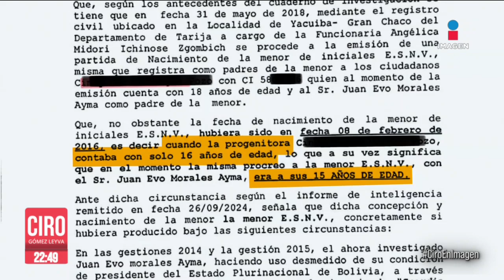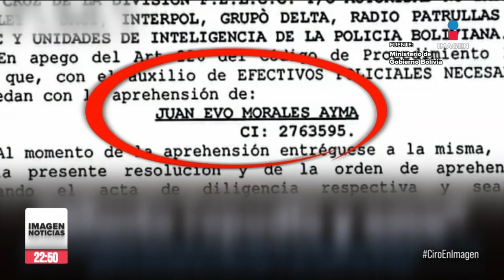Evo Morales es investigado de participar en una red de trata que involucra a menores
El ex presidente de Bolivia, Evo Morales, es investigado por supuestamente participar en una red de trata de personas que involucra a menores de edad. Todo comenzó con el testimonio de una joven con quien Evo Morales habría tenido una hija cuando la niña tenía 15 años